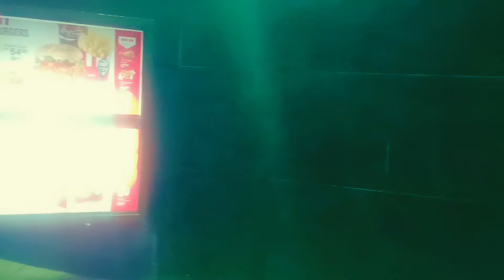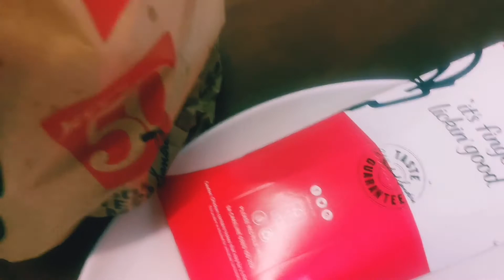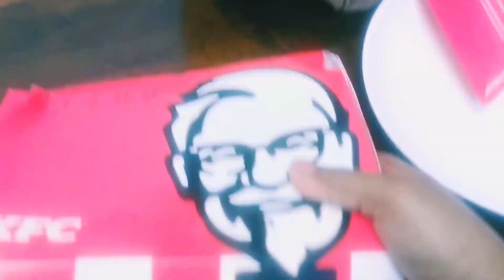suddenly craving for kfc☹️Although I Do not like this food🙄 actually Not so much a choice এমনি আর কি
my youtube channel : fatema moni in SA
/UCf9PzgdKTaWY9Azum-ZjWZA

my face book - fatema moni
my public Group page - মজা লছ
nd also we make continuously food
items. my food is very useful for health condition.
we make the food very easy process and try to do
my food items cook very simple way that all of
people easily can understand and make the food
items in a simple way. I hope everyone try to make
the item of their own home and take care about the
health. Everybody pray for me. Many many thanks